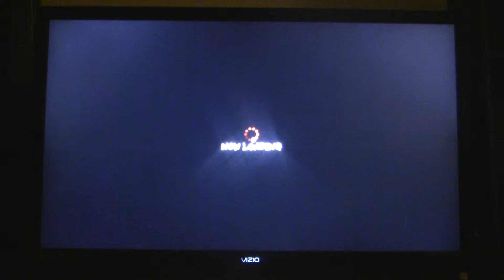Surviving in Street Fighter Episode 12 - Online Set w/ Togaa TrueGentleman [Part 2]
You must defeat Shen Togaa to stand a chance.

Anyway these are online matches with UNCC Fighting Game Community's own Togaa TrueGentleman Lavien. It was an experience to go up against a good Sakura meaning I still have a lot of learning and training to do.

Also if you would like to take the time to head over to Togaa's channel than by all means here's the link for ya:

Enjoy the set.